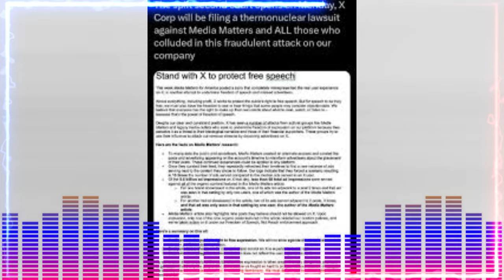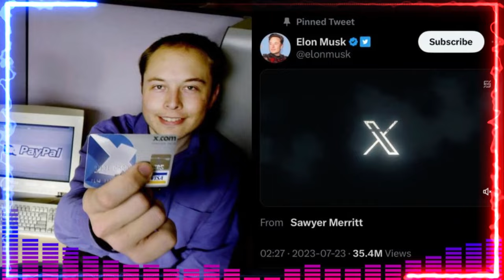🚨🚨 ELON MUSK DEMANDARA DE FORMA TERMONUCLEAR. NOTICIAS DE ESTADOS UNIDOS DE AMÉRICA